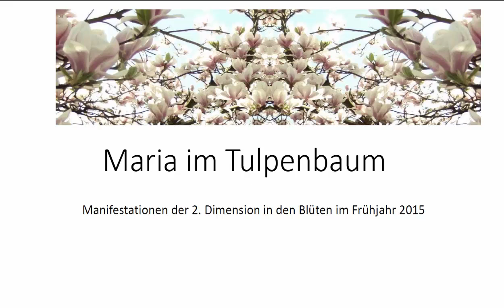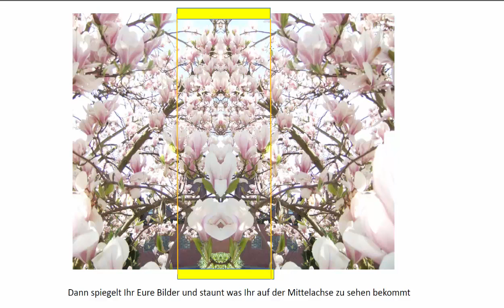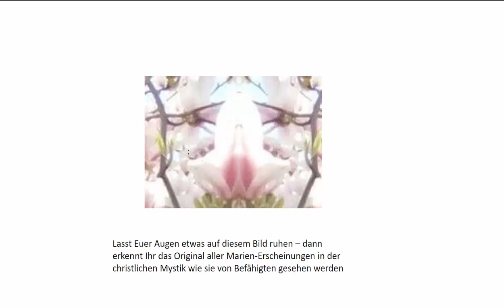Maria im Tulpenbaum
Im Frühjahr manifestieren sich in den Blüten der Bäume oder Blumen in einer Art Hochzeitfest die Wesen der Dimensionen in unglaublicher Vielfalt. Durch spiegeln der Fotos werden sie sichtbar